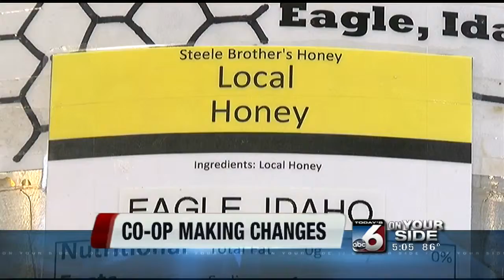Boise Co-Op reopens